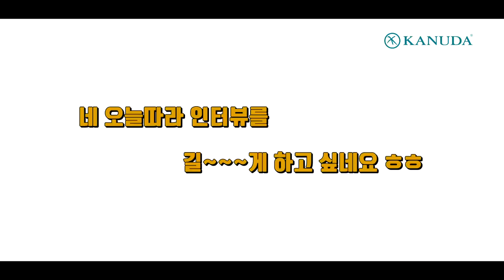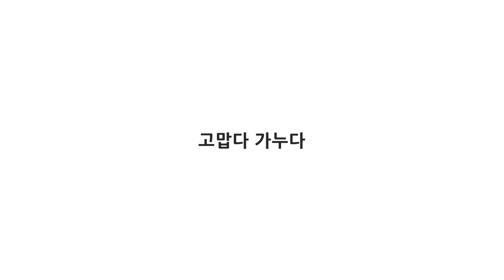나만 몰랐던 꿀잠을 위한 방법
평소 수면 장애로 힘들어했던 그녀!
그녀가 소개하는 꿀잠을 위한 방법!

가누다 진솔한 인터뷰 / 채송아님